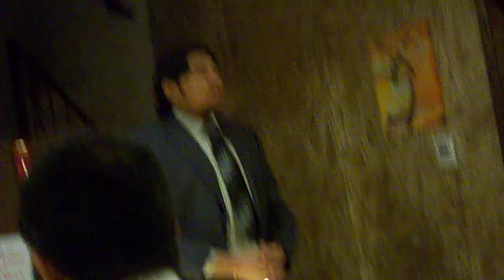1st project from Specialty speeches